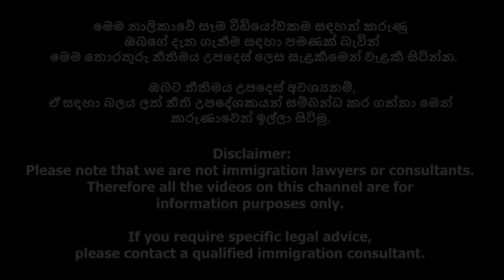ලංකාව ද? UK ද? Canada ද? - Kamaj Silva - Life in Canada and the UK - Sinhala video